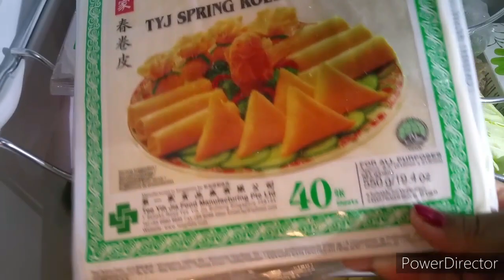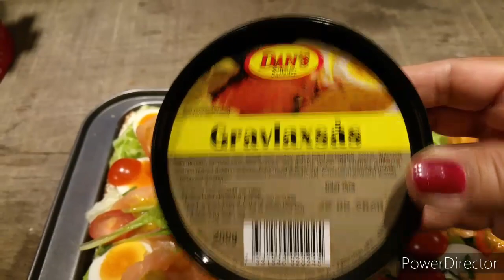🎂คุณแรมโบ้ โชว์ฝีมือทำ{เค็กแซนด์วิช🍰}หรือSmörgåstårta ก่อนวันคล้ายวันเกิดของเขา18/4/2020